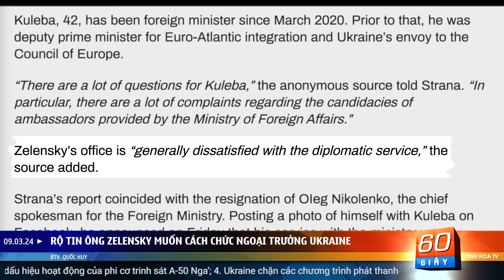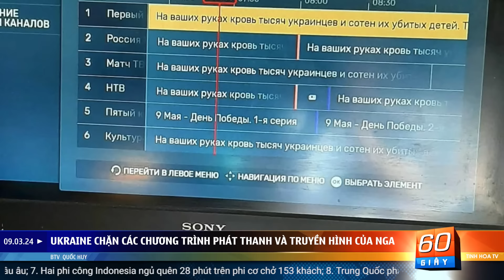Vùng Kursk và Rostov của Nga liên tiếp bị tấn công | 60 Giây Tinh Hoa TV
00:00 Giới thiệu
01:02 Vùng Kursk và Taganrog của Nga liên tiếp bị tấn công bằng UAV
03:00 Rộ tin ông Zelensky muốn cách chức ngoại trưởng Ukraine
03:54 ‘Chưa thấy dấu hiệu hoạt động của phi cơ trinh sát A-50 Nga’
05:21 Ukraine chặn các chương trình phát thanh và truyền hình của Nga
06:30 Thượng viện Hoa Kỳ thông qua dự luật tránh đóng cửa chính phủ
07:41 Khu mộ tập thể lớn nhất được khai quật ở Châu âu
09:03 Hai phi công Indonesia ngủ quên 28 phút trên phi cơ chở 153 khách
10:24 Trung Quốc phản ứng khi Ấn Độ điều 10.000 quân đến biên giới